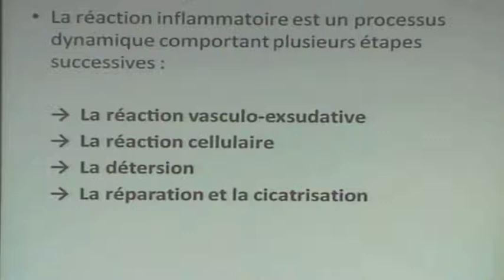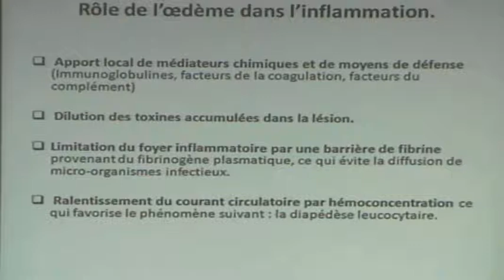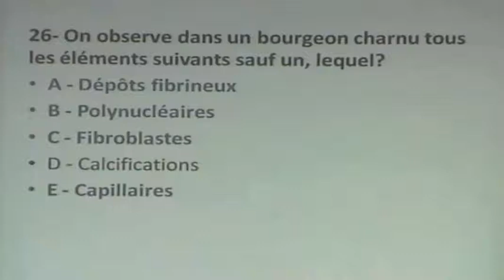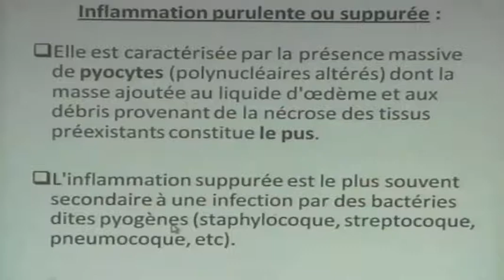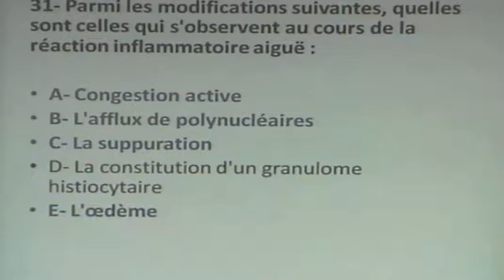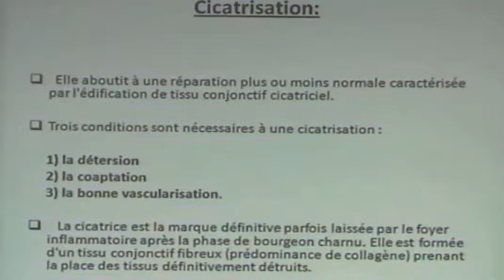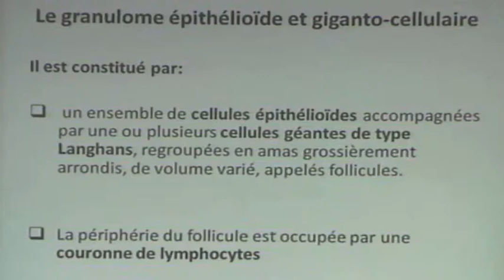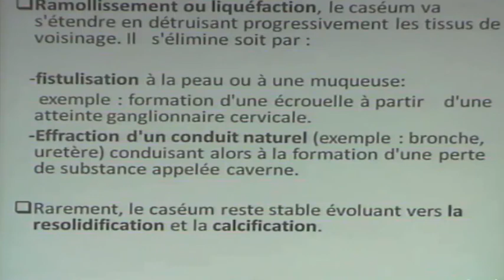PHYSIOPATHOLOGIE DE L'INFLAMMATION PARTIE1